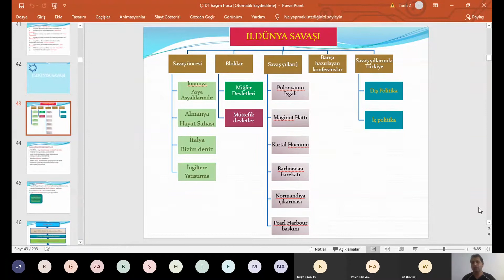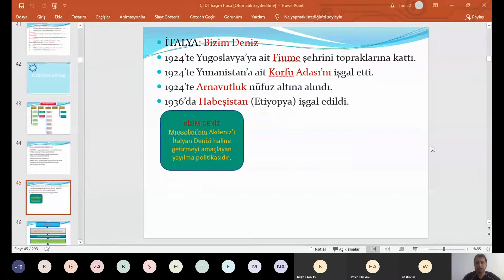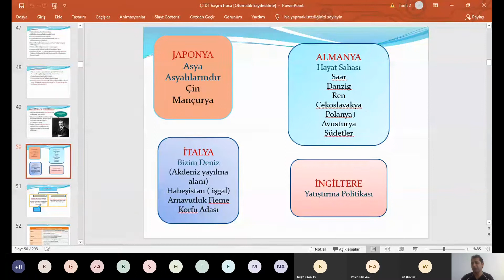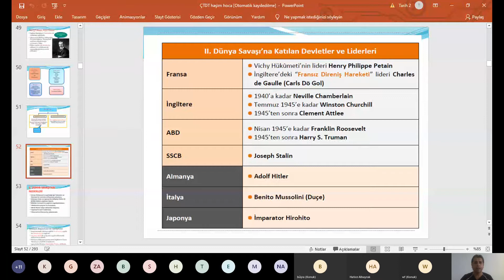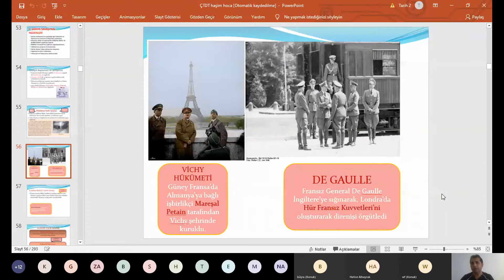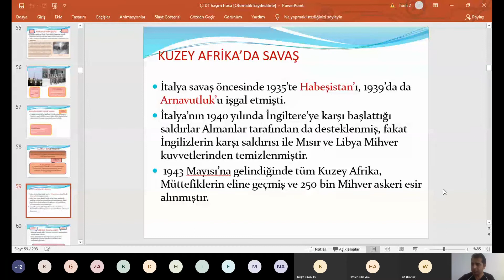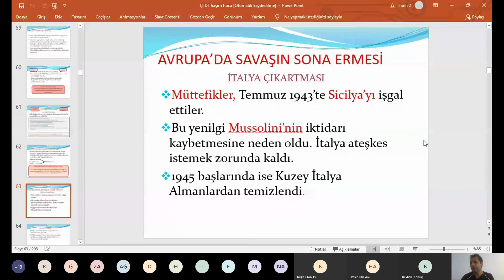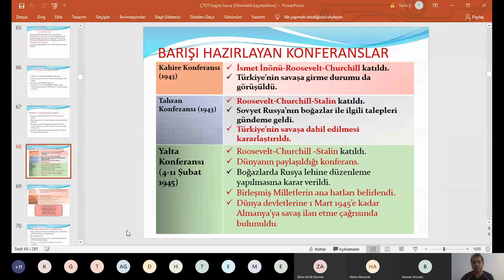ÇTDT 2 Dünya Savaşı 1